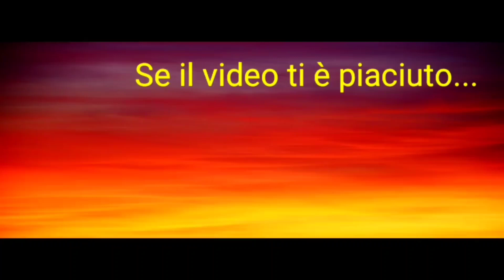📚Vlog📚Dopo tanto ci rivediamo 📚solite faccende, pranzo veloce e rivedo mia mamma ☺️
🔔HELLO FRESH 👉Ho uno sconto per voi 😊 di 50€ sulle prime 3 box 👇Vi basta cliccare, scegliere e lo sconto sarà inserito automaticamente.

🔔SITO DEGUSTABOX GIÀ CON CODICE X AVERE LA PRIMA BOX SCONTATA DI 6€ :

➡️Acquisti visti nei vlog⬇️⬇️⬇️

💛 BROCCA FILTRA ACQUA
💚 MASCHERINE BLU ADULTI:
💙 CARTUCCE EPSON XP-2105:
🤍 GEL SEMIPERMANENTE:
❤️ PC LENOVO
🧡SCATOLE CON SCOMPARTIMENTI
💛CARTINE X ALLUNGAMENTO UNGHIE:

◇♡Con cosa registro ed edito i video:
•Oppo A9
•Kine Master